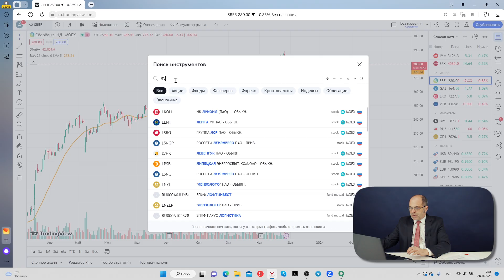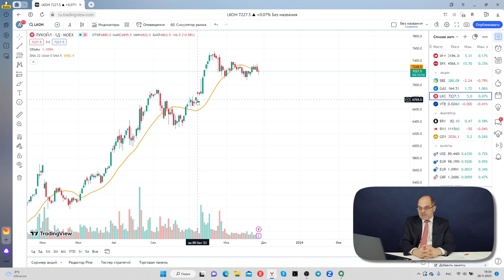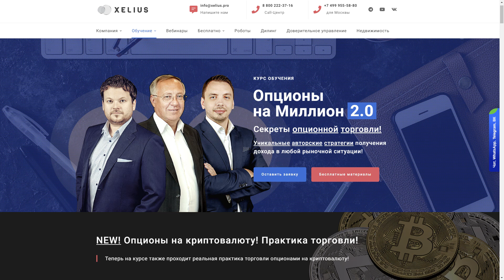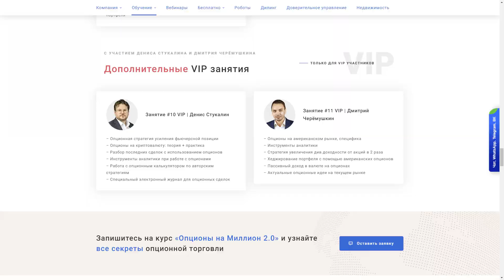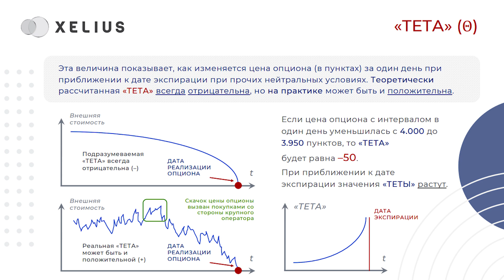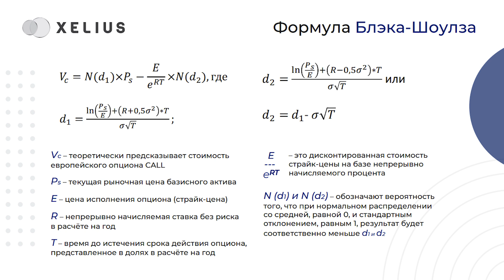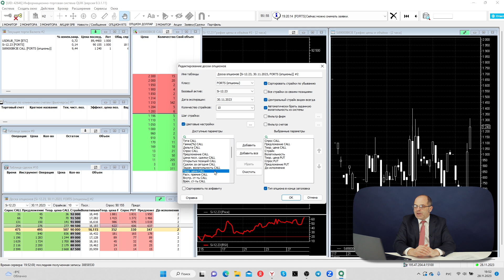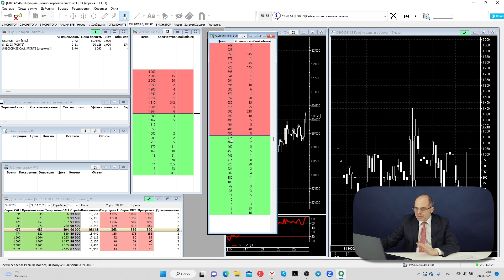Как ЗАРАБАТЫВАТЬ ДЕНЬГИ опционами, торговля опционами, стоимость опциона. Константин Царихин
🔥 NEW! «От нуля до первого Опциона»: Всего от 1.990Р! Сверхвозможности рынка опционов для новичков!

❗️ БЕСПЛАТНЫЙ КУРС «Трейдинг для чайников». 9 видеоуроков для начинающих трейдеров!

00:00 Вступление
00:24 В какой момент принимать меры при возможном убытке при непокрытой продаже опциона?
08:31 Как правильно роллировать опционы с минимальными убытками?
10:15 Как понять адекватность реальных цен относительно теоретической цены?
22:19 Надо ли что-то делать при экспирации опционов или они просто сгорают?